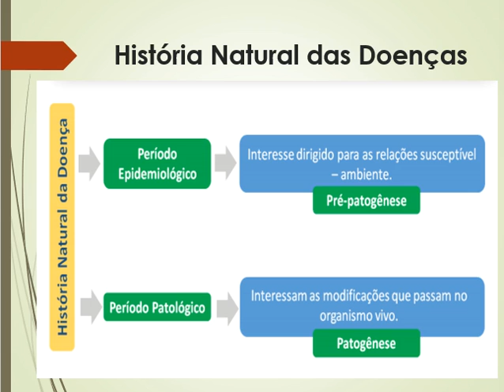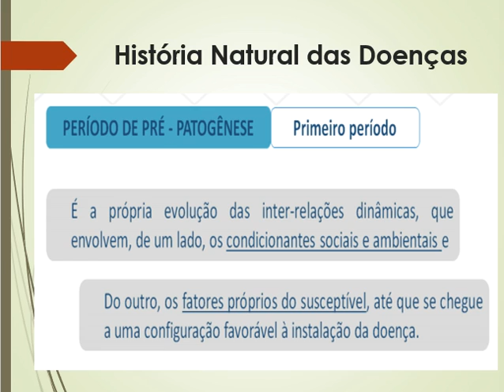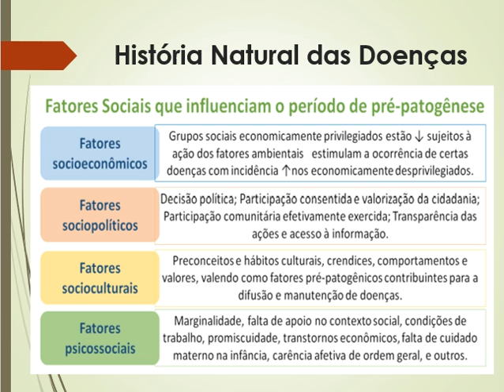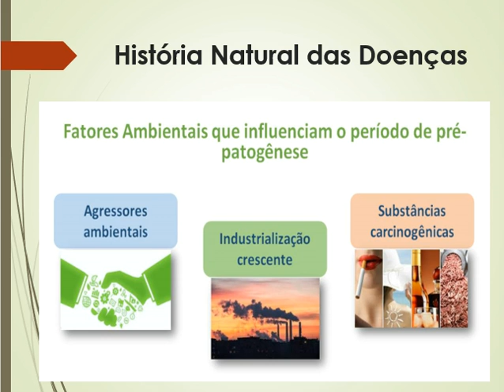PTS AULA 1 PARTE 2